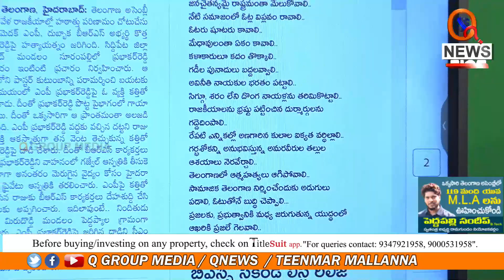సమాజంలో ఓట్ల విప్లవం రావాలే | Teenmarmallanna | Qnews